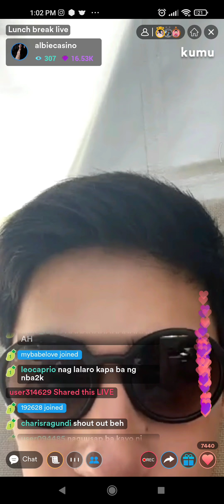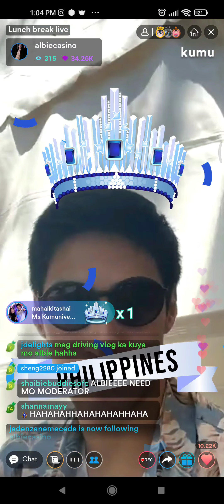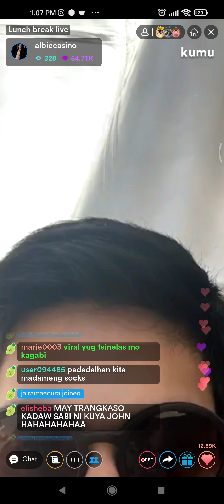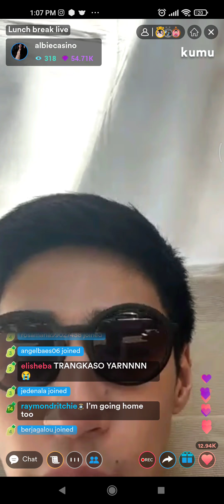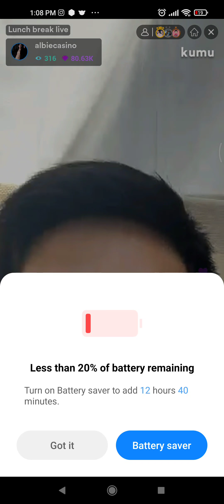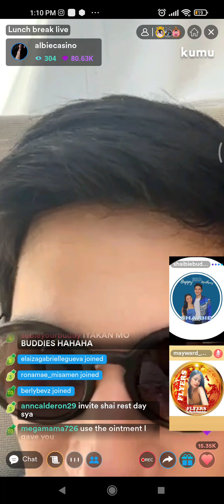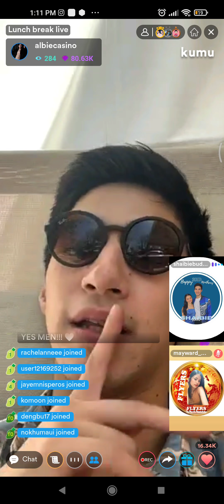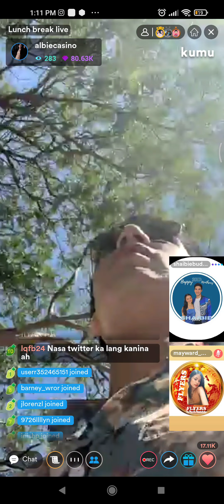ALBIE CASIÑO LUNCH BREAK LIVE ON KUMU (Feb. 15, 2022)